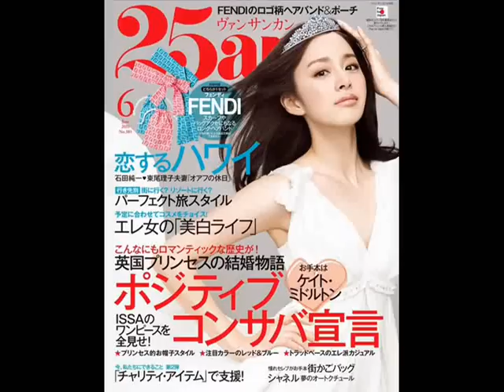Kim Tae Hee - Girl On Tv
The most gorgeous girl you'll ever see on TV :D